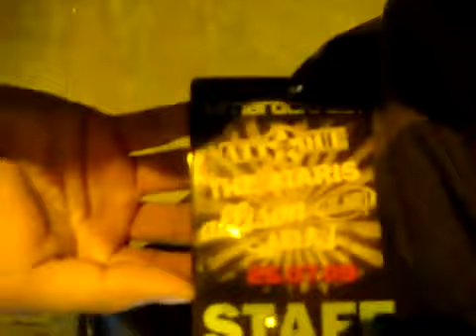ALLISON - Prueba de Sonido (Peru 2009)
allisonband
Allisonband